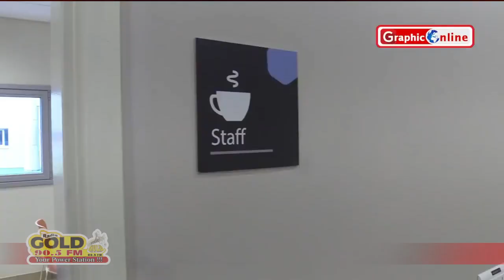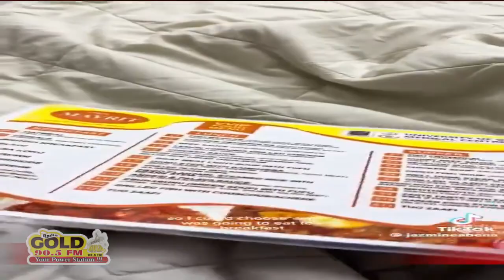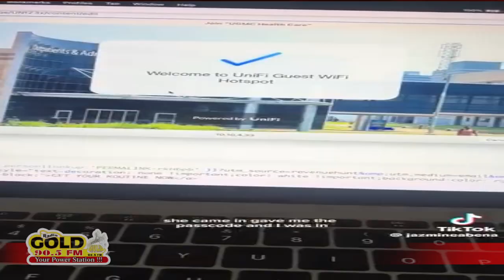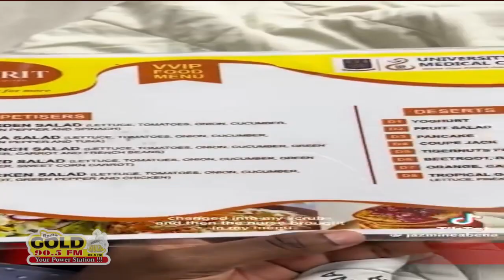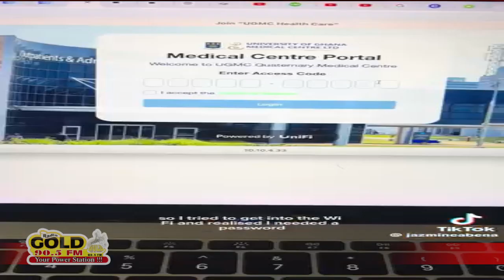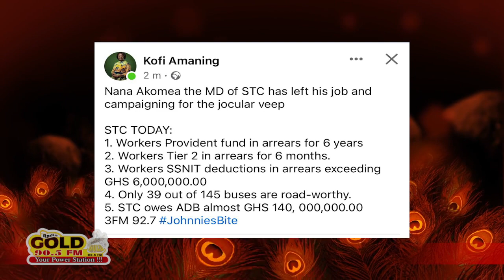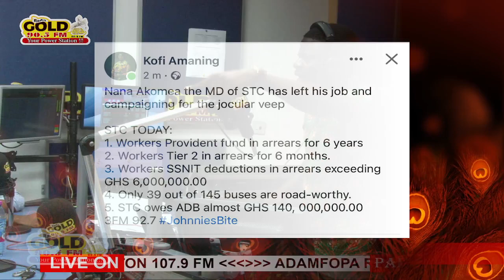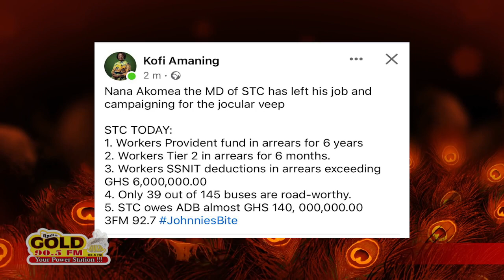UGMC was by John Mahama and need praise...